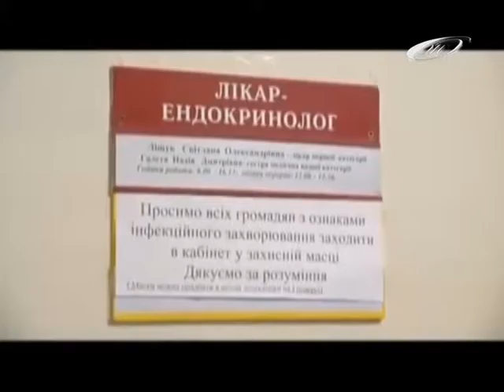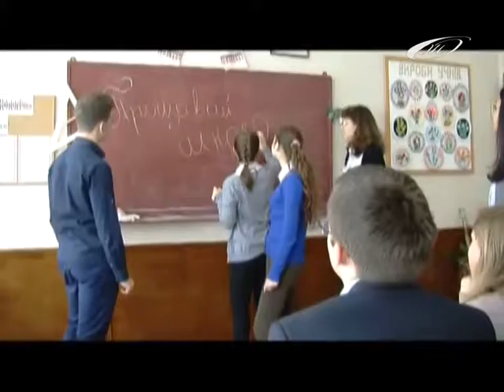Новини Маньківщини 26.05.2016